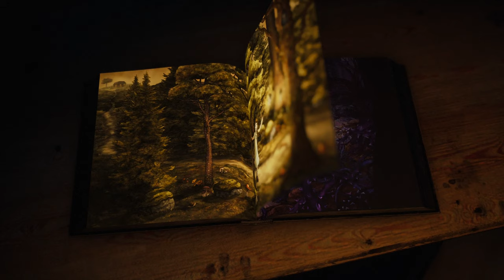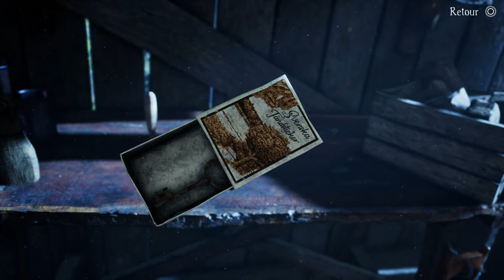X-Rouge / Bramble : The Mountain King [4K60FPS - PS5]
Sur fond de récit Celte, inspirée par le folklore scandinave et aux multiples références "Grimmesque"; Olle, doit faire face aux pires atrocités pour retrouver sa sœur, kidnappée.
Fort de ses environnements à couper le souffle, "Bramble: The Mountain King" vous emmène dans un périple aussi captivant qu'angoissant.
Faites cependant attention à ne pas vous laisser submerger par vos peurs et ainsi faciliter votre chute vers l'obscurité insondable.